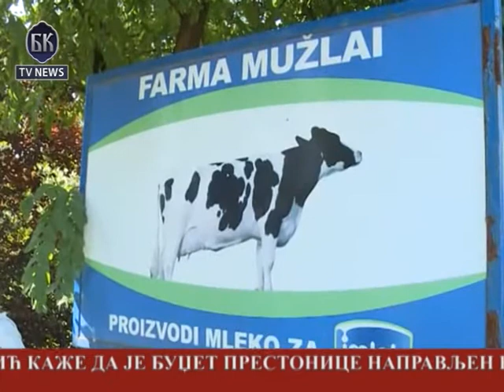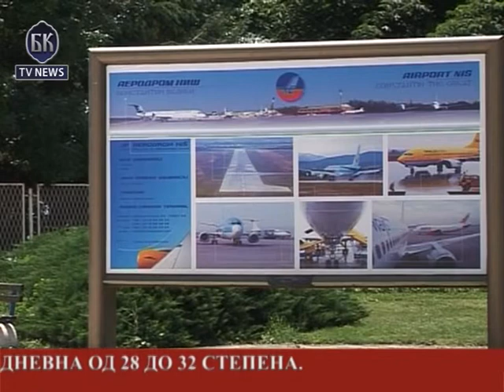BKTV News TELEFAKT 03 08 2014